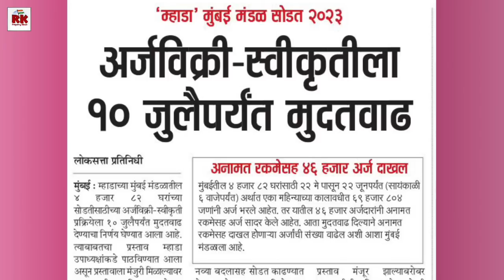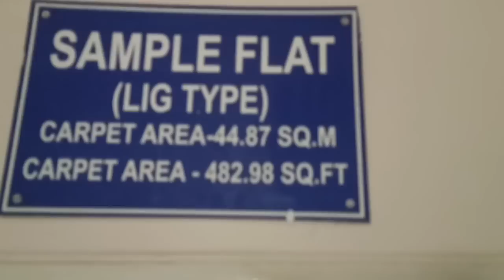म्हाडा मुंबई लॉटरीस मुदतवाढ. Mhada Mumbai Lottery Extended.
म्हाडा मुंबई प्रेमनगर गोरेगाव सँपल फ्लॅटसह संपूर्ण माहिती. Mhada Mumbai 416- Goregaon Sample Flat.

सिडकोची लॉटरी लवकरच. कशी आहेत नवीन घरे. Cidco Lottery Soon. See how are new cidco flats.

म्हाडा घरांची विक्री किंमत कशी भरावी? अटी व शर्ती. How to pay mhada sale price? Know the rules.

दादर येथे मुंबई म्हाडा लॉटरीसाठी 75 नवी घरे. Mhada's 75 new Flats for Lottery in Dadar Mumbai.

नवी मुंबईत सिडकोची 41000 घरे लॉटरीसाठी तयार. Cidco Is Ready with 41000 flats in Navi Mumbai.

नवी मुंबईत सिडकोची पाच हजार घरांची लॉटरी लवकरच. Cidco Lottery For 5K flats in Navi Mumbai soon.